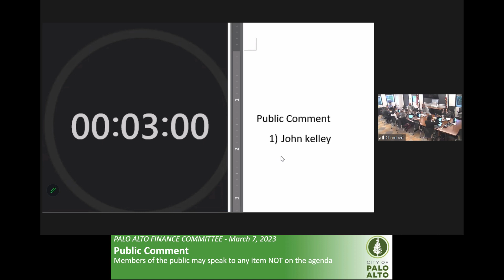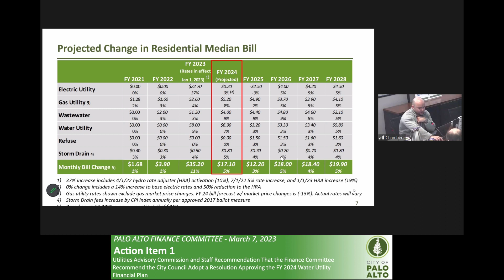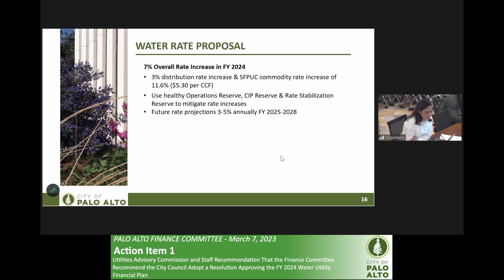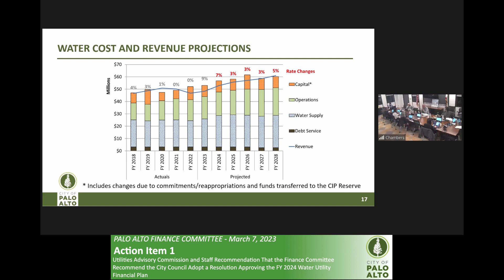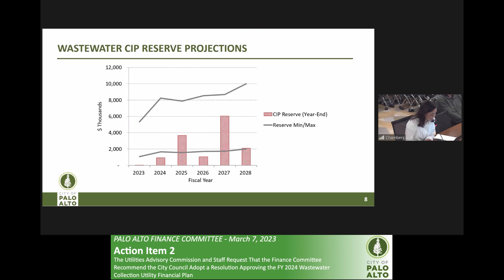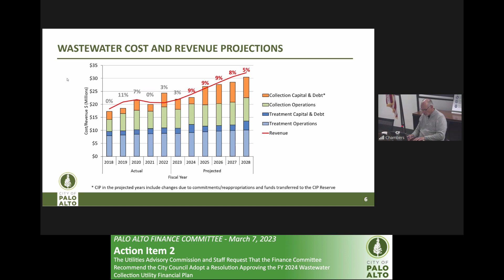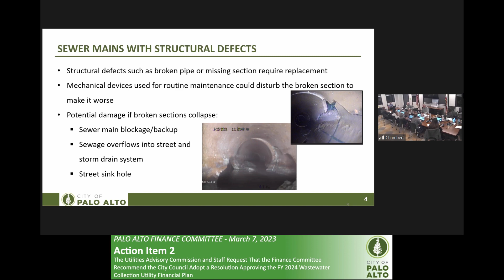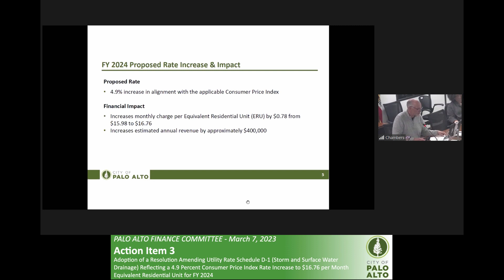PAFC 2023 03 07